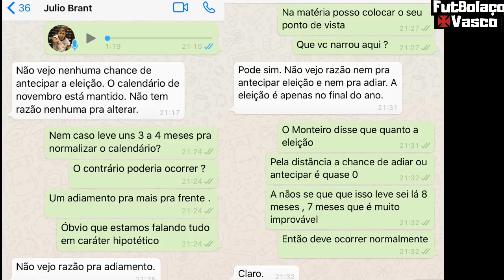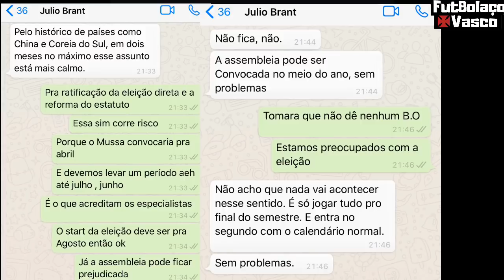EXCLUSIVO:ANTECIPAÇÃO DAS ELEIÇÕES ? RENÚNCIA DO CAMPELLO ? ELEIÇÕES INDIRETAS ?NOTÍCIAS DO VASCO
GRUPO DE MEMBROS

● Últimas Notícias, Informações e Novidades Sobre o Vasco da Gama é aqui no Futbolaço Vasco. Cola aqui com o Dieguinho que a resenha é certa. 1,2,3 Futbolaço